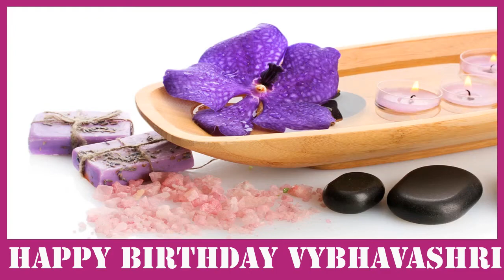Vybhavashri SPA - Happy Birthday